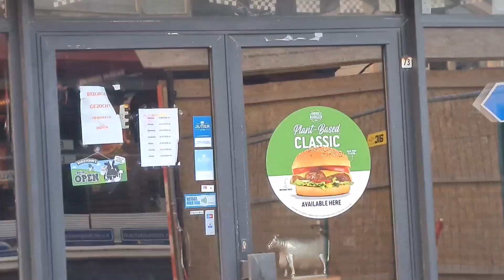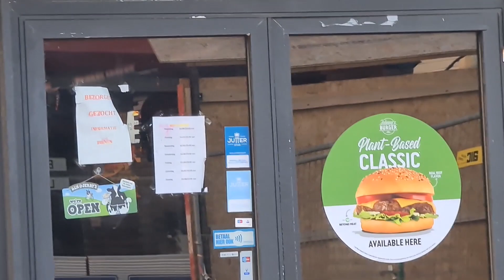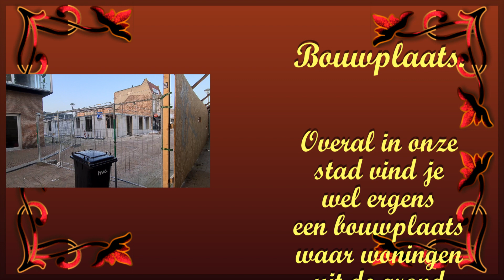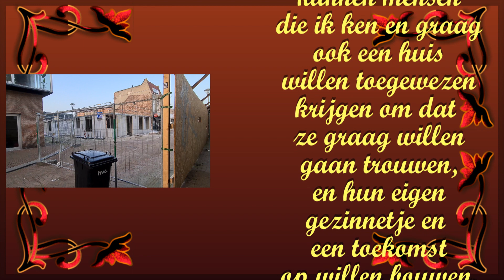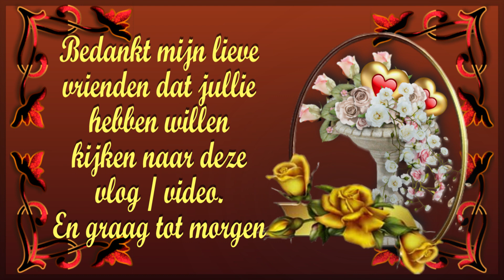ma 13 feb even lekker door de stad En langs een bouwplaatst #1730